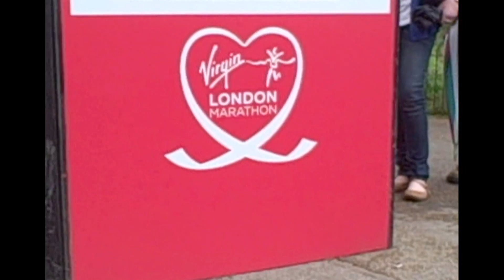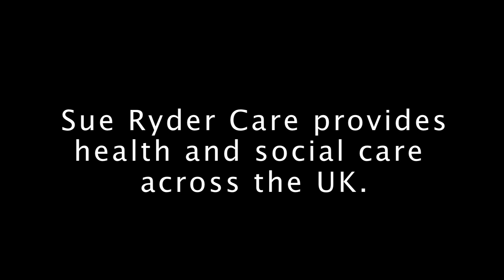Sue Ryder Care at London Marathon 2010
Sue Ryder Care supporters talk about why they ran the London Marathon 2010 in aid of the health and social care charity.